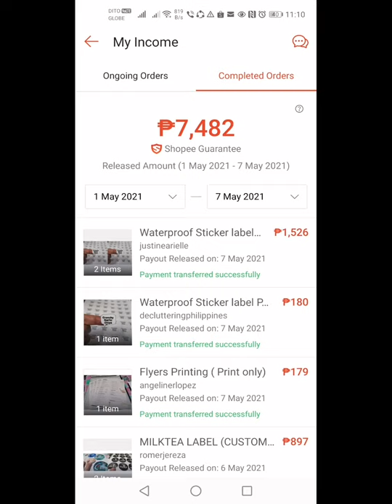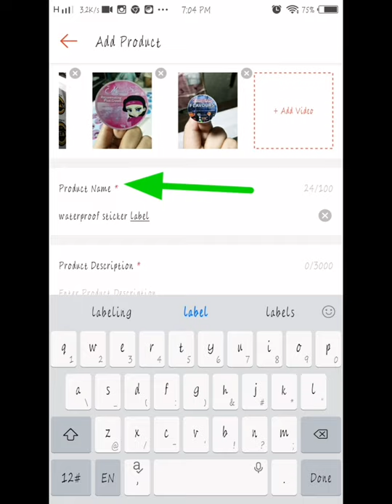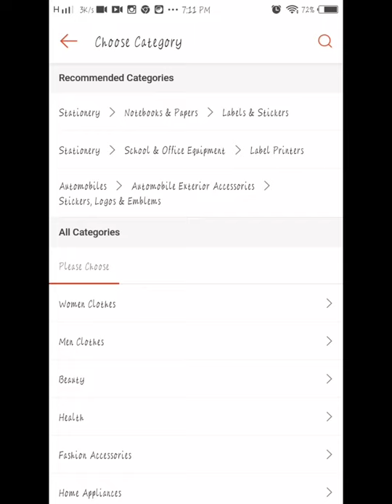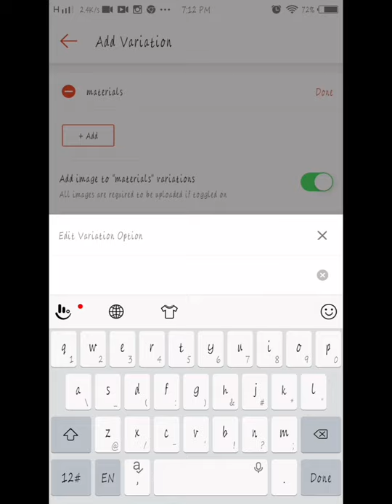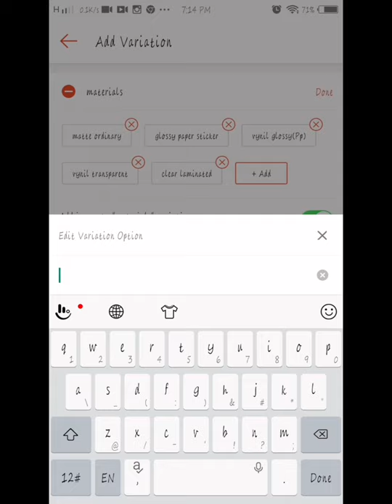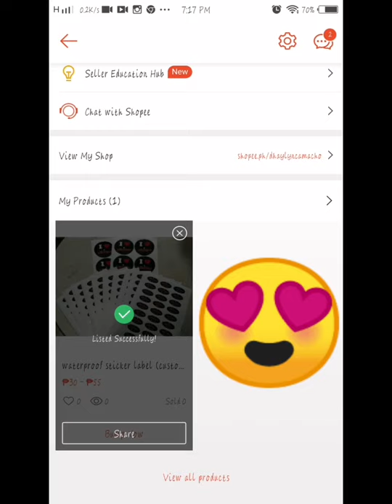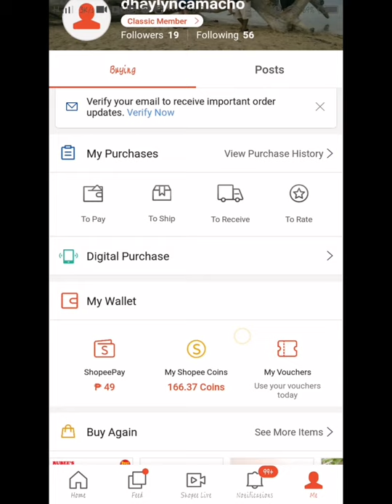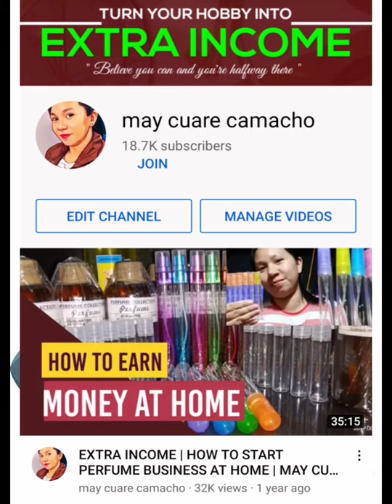HOW TO BE A SHOPEE SELLER | HOW TO SET UP YOUR SHOP(step by step )| EXTRA INCOME | MAY CUARE CAMACHO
Unlimited kita mga kasuki kung ikaw ay MAGIGING SELLER sa shopee, kaya naman Panuorin mo ang videong ito, step by step kung paano maging seller sa shopee at gumawa ng shop at magpost ng iyong mga Produkto.